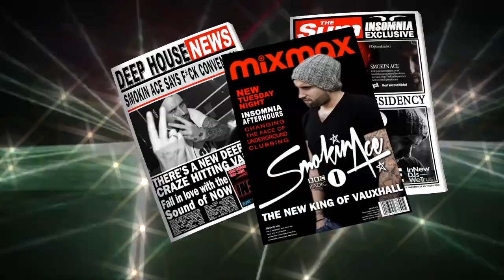Insomnia Press Trailer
The team behind the infamous afterhours - DESIRE presents INSOMNIA. The new Tuesday Night/Wednesday Morning Afterparty. Every week from 1am-9am(or later).

It's all about the music. Cutting edge underground beats with thick baselines. A unique sound that can't be heard anywhere else!
After last week's launch, we are thrilled that Radio 1 headliner SMOKIN ACE will now be joining us every week as resident from 5am-7am.
Joined by STEVEN GELLER, BRUNO NOUER and weekly guests.
This party completes Union as being the only afterhours club open 7 days a week. With a relaxed 'no attitude' environment from customers and staff, There are not many clubs any more that greet you with a smile and respect. Plus cheap drinks, you can't go wrong.

UNION CLUB.
66 Albert Embankment
Vauxhall
London
SE1 7TP